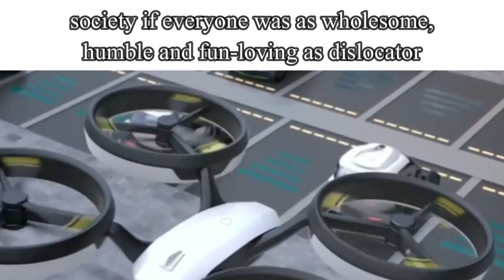UK Metal Scene In A Nutshell (yes its a slander meme)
Okay so I'm reintroducing less serious content to the channel because I'm bored of posting nothing but gig vids, of course all of this is non serious and I love all the bands and people mentioned in the video, the UK metal scene rules so enjoy if possible!

Members:
001 - Guitars/Vocals
Autumn - Bass
Joe - Drums

SECOND VOCALIST / GUITARIST NEEDED